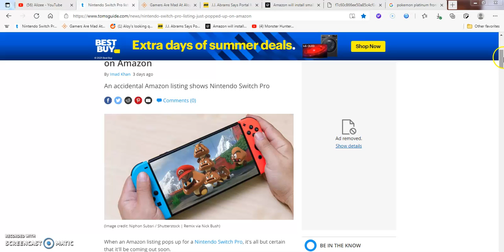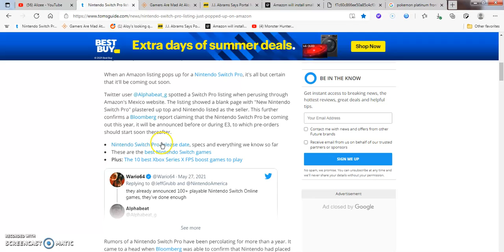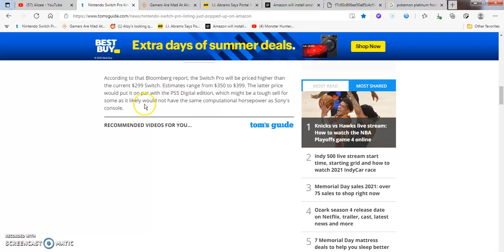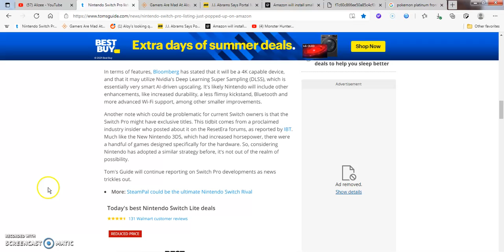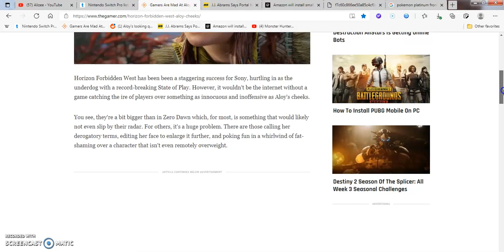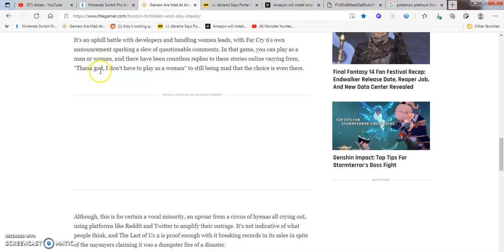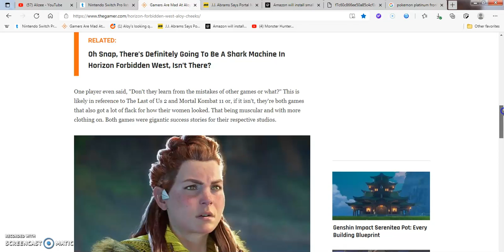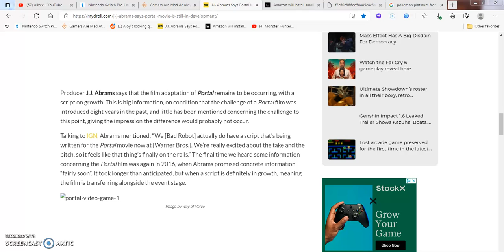NintendoSwitch pro leaked on Amazon?Aloy face in Horizon ForbiddenWest is bad,JJAbrams making portal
Live action film in the future?SIDENOTE.Skip tothese duration spots when i get to talking about news on Amazonleaks listing Nintendo Switchpro(3:26)Skip here for the Horizon Forbidden west Aloy ugly face hottakes news(9:36)Skip here for JJ Abrams news of him directing live action irl looking version of Steams successful title from Gabe Newell's portal as a movie(14:17)

So that wraps up the whole video!!!Peace out once again fan girls and of course as always otaku's and hikikomori's out there.i will see you when I see you.You guys have a good day or good night wherever you are at in the universe out there.stay tuned for more article session review like videogaming industry news anime manga news and internet news and reaction videos and that's pretty it!Take it easy.Peace out I'm out like sauerkraut lates and goodbye and I'll see you on the flipside!!!(hopefully my social media platform accounts still exists and stay safe!